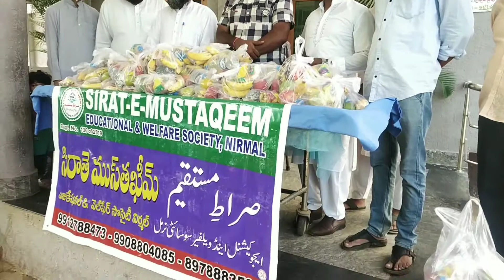Milad Par Fruit Distribution Program Gariboo Aur Patients main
@anas_safir  Aaj Gariboon main Marizoo main Fruit Distribution Kiya Gaya Milaad un nabi K mauqe par